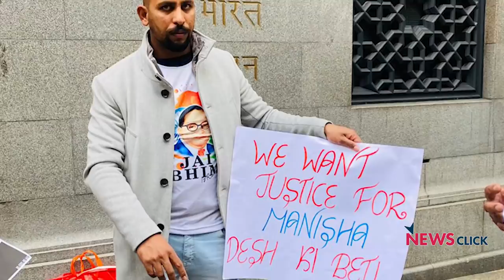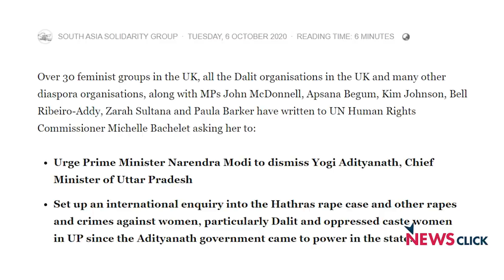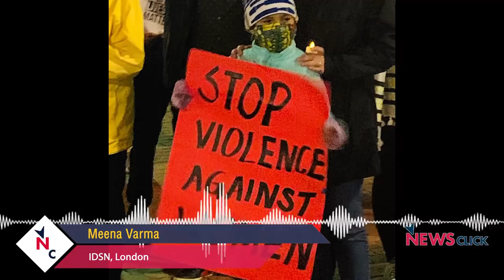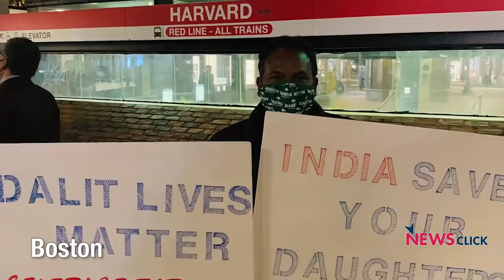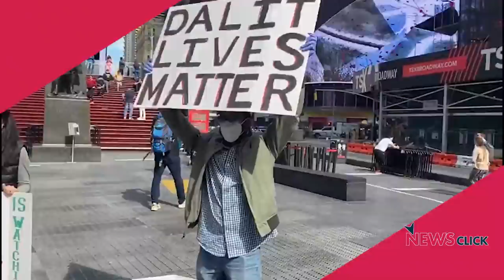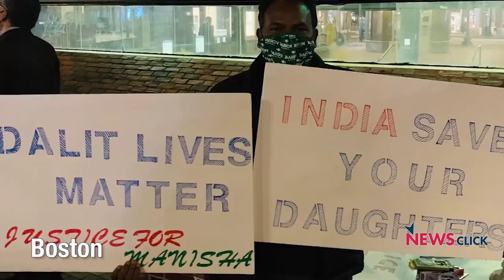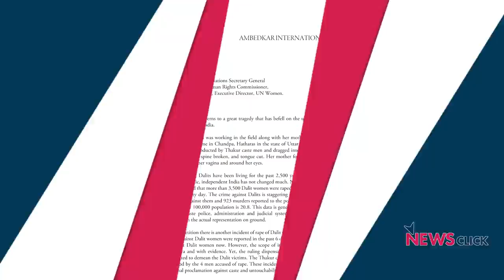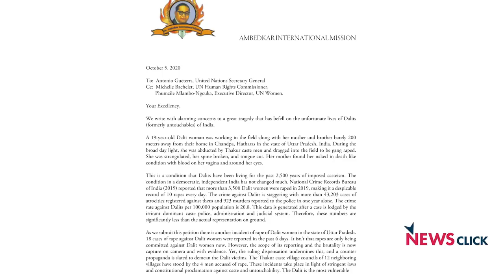योगी जी, मोदी जी, हाथरस पर दुनिया की है नज़र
खोज ख़बर में वरिष्ठ पत्रकार भाषा सिंह ने हाथरस पर दुनिया भर में हो रहे विरोध प्रदर्शनों का जायजा लिया। ब्रिटेन से लेकर अमेरिका तक में लोग उठा रहे बुनियादी सवाल- दलित की बेटी का अपमान क्यों कर रही है सरकार?